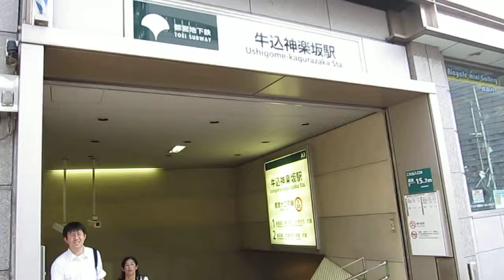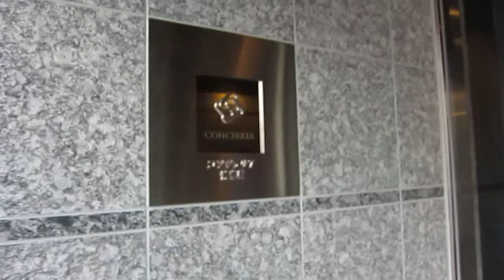Ushigome kagurazaka walk